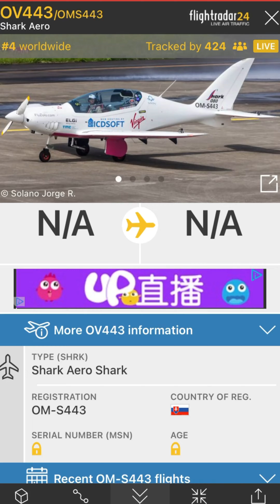2021.12.14 OM-S443 Shark Aero 比利時19歲少女 Zara Rutherford 獨自駕駛超輕型飛機環遊世界 TSA/RCSS 台北松山機場降落 塔台無線電通話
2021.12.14 OM-S443  Shark Aero 比利時19歲少女 Zara Rutherford 獨自駕駛超輕型飛機環遊世界 TSA/RCSS 台北松山機場降落 塔台無線電通話